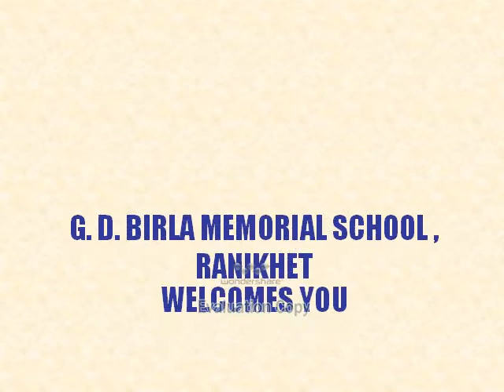G. D. BIRLA MEMORIAL SCHOOL RANIKHET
PICS OF PRACTICE